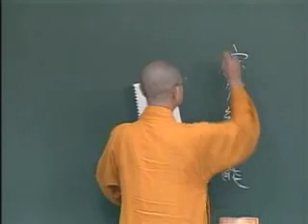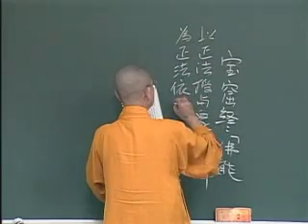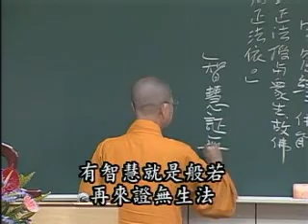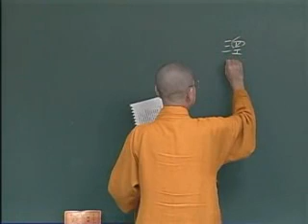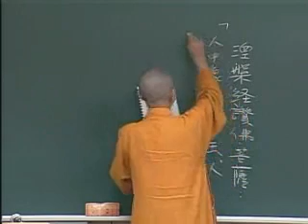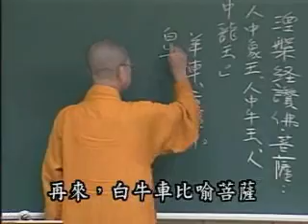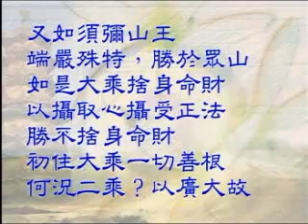常照法師《勝鬘經》59